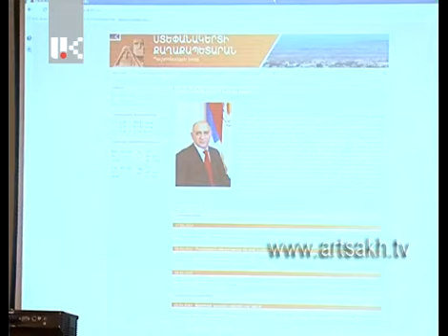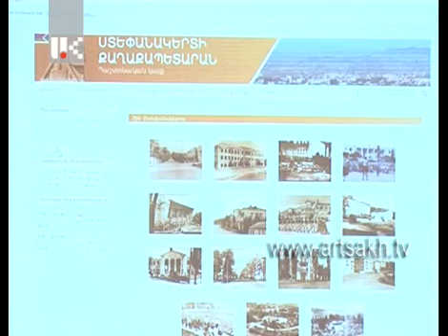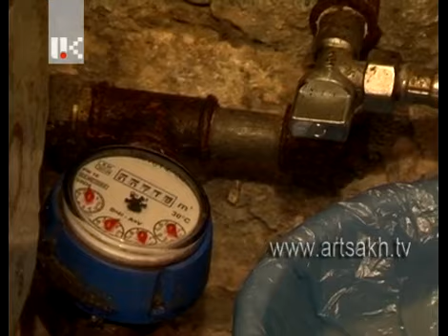Մայրաքաղաք /31.01.12/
Ստեփանակերտի ջրամատակարարման ծրագրի ընթացքի մասին: Ստեփանակերտի քաղաքապետի հարյուրօրյա պաշտոնավարման մամլո ասուլիսը:

О программе водообеспечения Степанакерта. Мэр Степанакерта дал пресс-конференцию по итогам ста дней у власти.